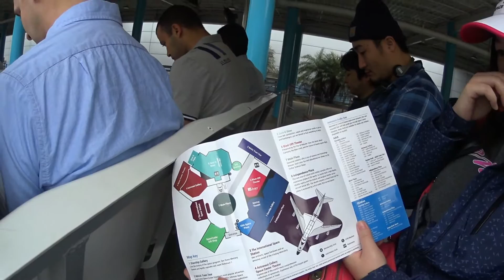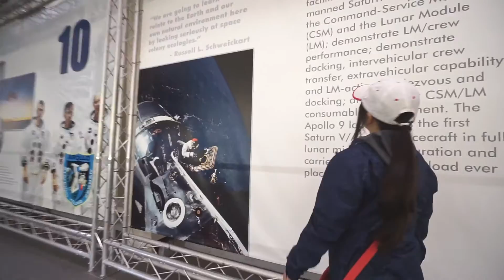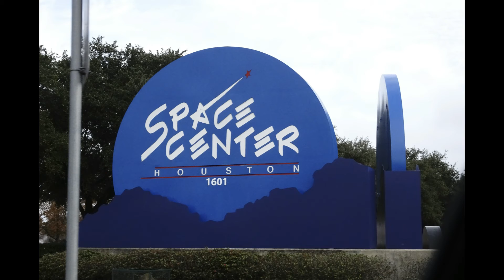JSAdventure #299 - Houston NASA Space Center Tram Tour, Rocket Park, Mission Control (中英字幕)